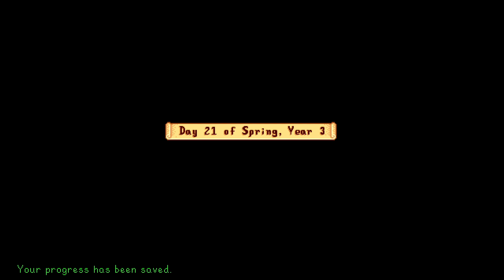Stardew Valley part 83 no commentary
Stardew Valley playthrough no commentary.